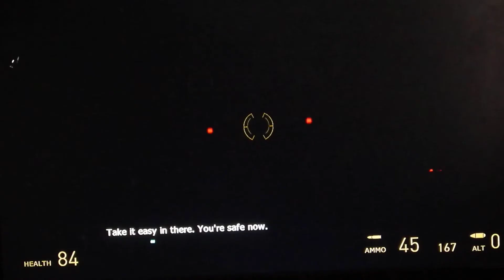M-MAN plays HALF LIFE 2 pt 12: SUP ELI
turns out im not alone after all. special guest today (L-GIRL)